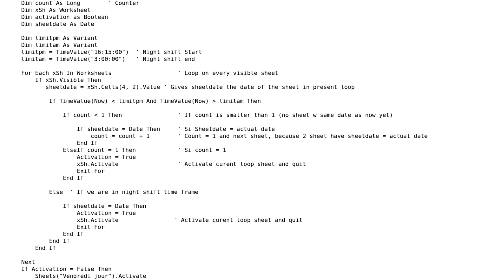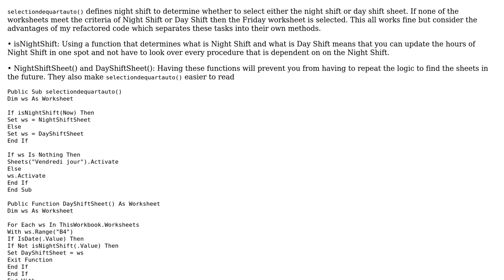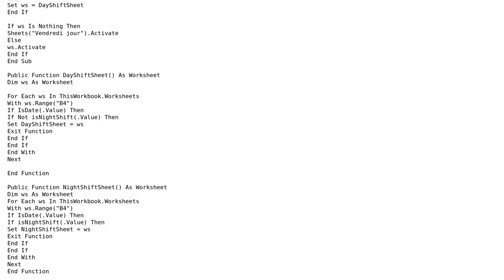Code Review: Sheet display in function of date and time on open and save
With thanks & praise to God, and with thanks to the many people who have made this project possible! | Content (except music & images) licensed under CC BY-SA | Music | Images & others | With thanks to user TinMan user Patates Pilees and the Stack Exchange Network Trademarks are property of their respective owners. You are responsible for your own actions.